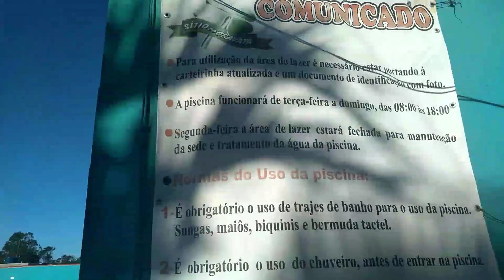TOUR ( ATUALIZADO ) DO CLUBE AQUI DO CONDOMÍNIO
Sejam bem-vindos ao dia a dia com Jô 🏡

✔️ Espero que gostem do vídeo de hoje, Fiz um tour pelo condomínio aqui onde moro!

 ✔️ Deixe seu comentário e ideias de vídeos

   dia_comjo